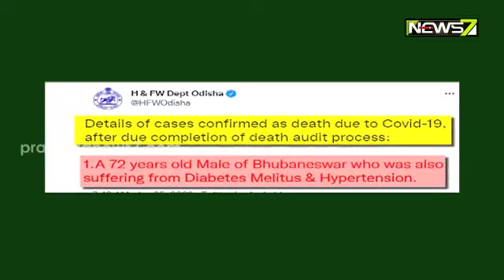ରାଜ୍ୟରେ ଆଉ ୭ ଜଣଙ୍କ ଜୀବନ ନେଲା କରୋନା, ମୃତ୍ୟୁ ସଂଖ୍ୟା ୮୫୩୨କୁ ବୃଦ୍ଧି